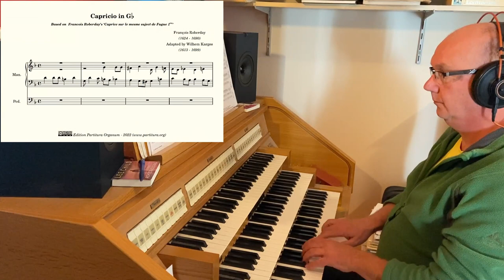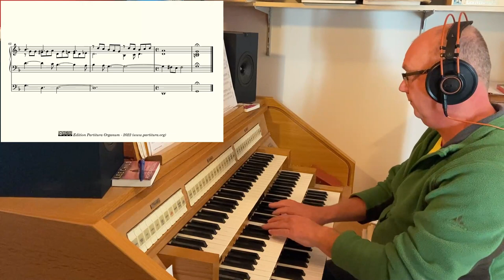Wilhelm Karges, Capricio in g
Recently Sonus Paradisi introduced a new sample set for Hauptwerk of the Janke Organ in Bückeburg (Germany).

It is a relatively new organ, build in 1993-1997 by Rudolf Janke in the Mid-German baroque style. The instrument consists of 3 manuals and a pedal, alltogether 47 sounding stops. Janke created a fine instrument with a mellow yet crisp sound.

The virtual instrument can be downloaded from the Sonus Paradisi website for free The douns were recorded in three different positions. The free sample set has one small limitation. The Unterwerk and the Pedal divisions have only 2 microphone perspectives (diffuse and rear). The direct perspective for the Unterwerk and Pedal is sold separately as the vol. 2. Therefore, those who wish to support Sonus Paradisi are welcome to make their contribution by purchasing the small vol. 2 and use the complete virtual instrument.

I first downloaded the free instrument and practised a few hours on it. And I was almost immediately hooked. The instrument has everything you need to play the music from the Baroque era. And it sounds wonderful, not too dry, not too wet, the colours of the different stops are magnificent and they blend very well.

So, this morning i bought volume 2. And used it to create this video. The music I play is a new publication on my website. More information about this Capricio, along with the score, can be found